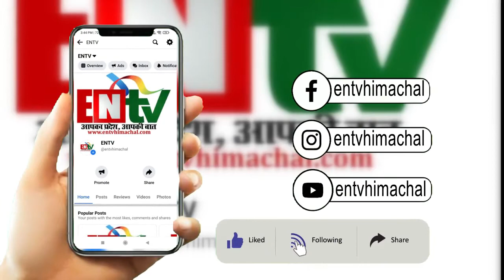राज्य स्तरीय बॉडीबिल्डिंग चैमपियनशिप का आयोजन